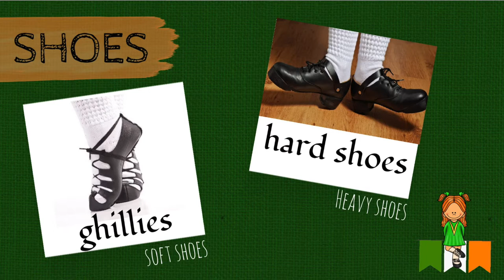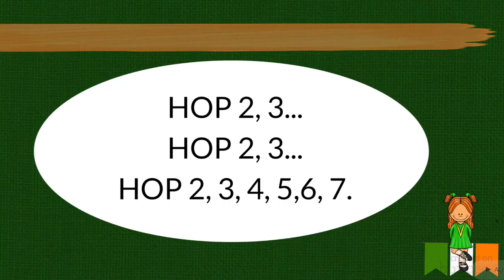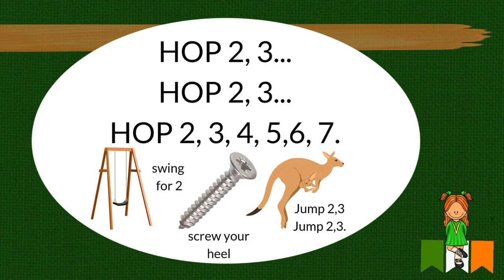Mack's Reel Dance